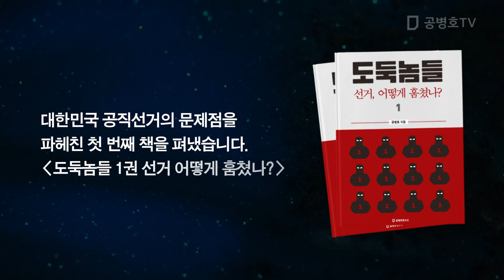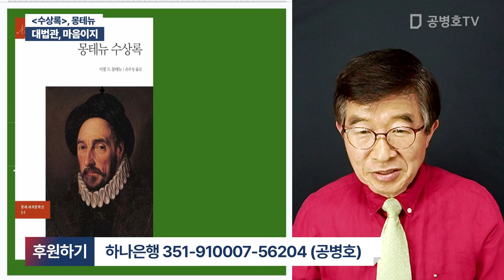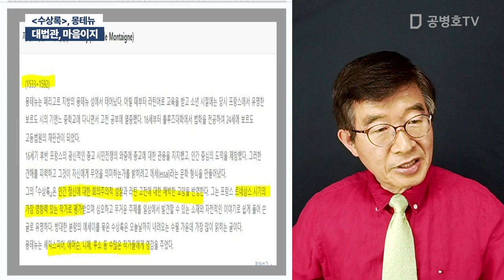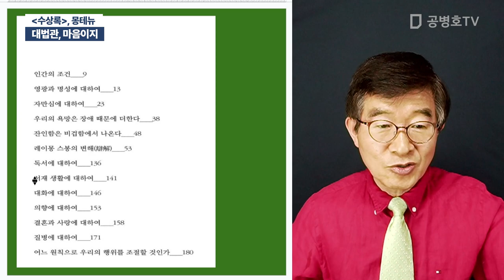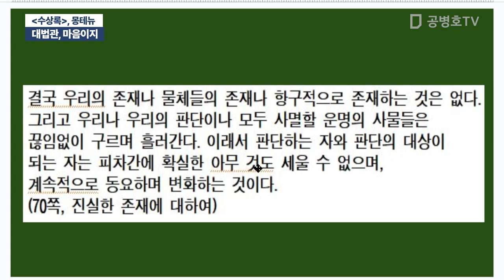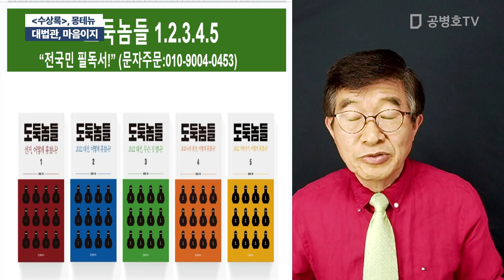대법관, 마음이지 / [수상록], 몽테뉴 [공병호TV]